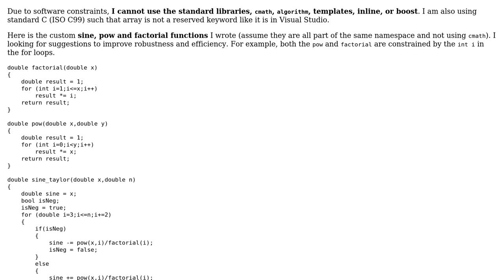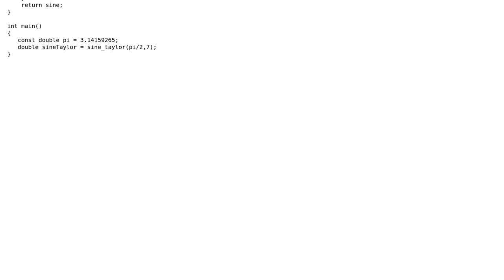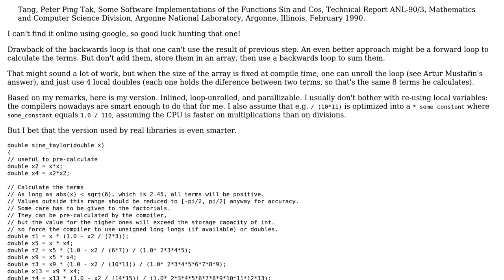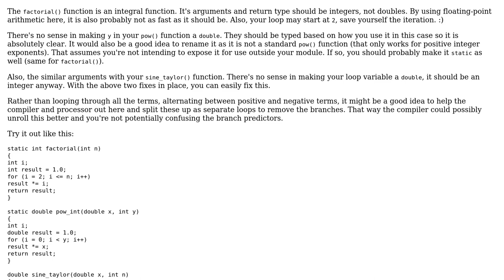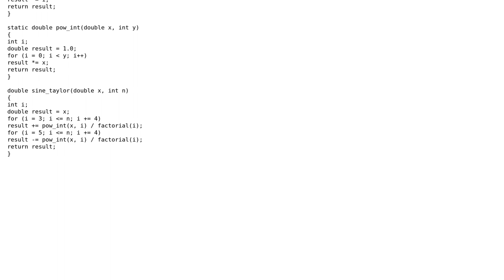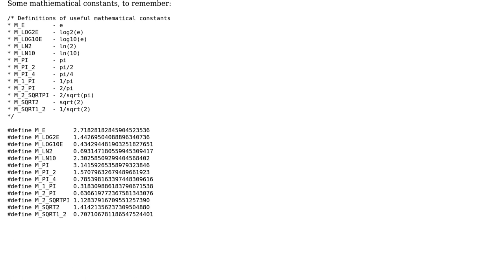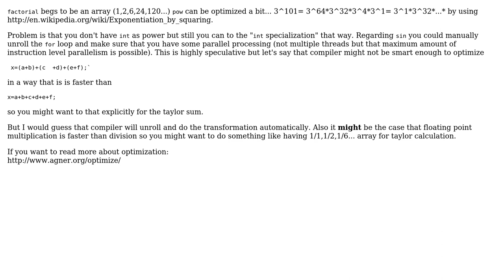Sine function in C / C++ (5 Solutions!!)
Sine function in C / C++

With thanks & praise to God, and with thanks to the many people who have made this project possible! | Content (except music & images) licensed under CC BY-SA | Music | Images & others | With thanks to user Sjoerd user NoSenseEtAl user Morwenn user Jeff Mercado user Elpezmuerto user Artur Mustafin user Ant user 200_success and the Stack Exchange Network Trademarks are property of their respective owners. You are responsible for your own actions.